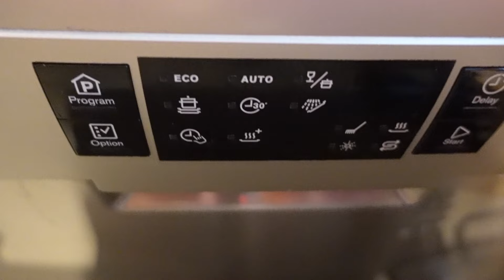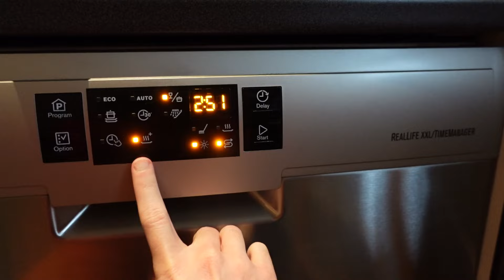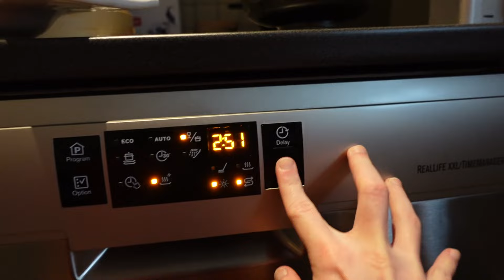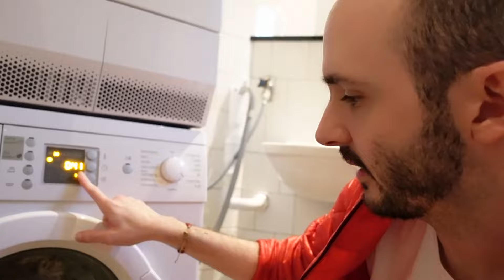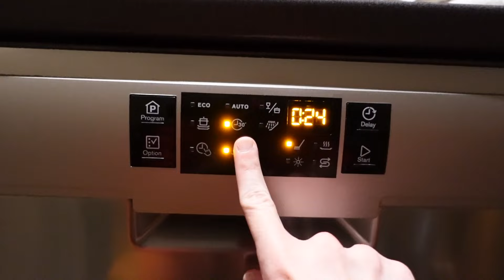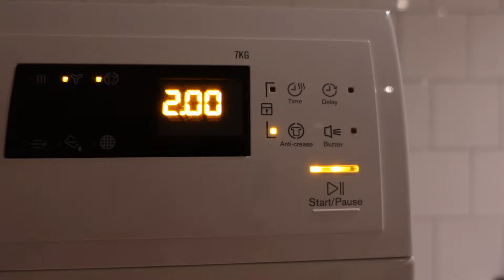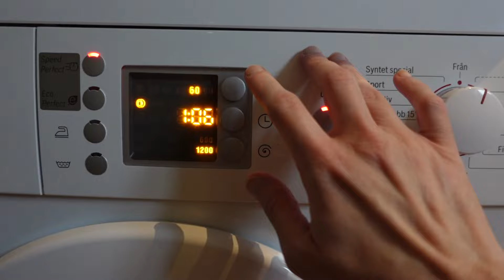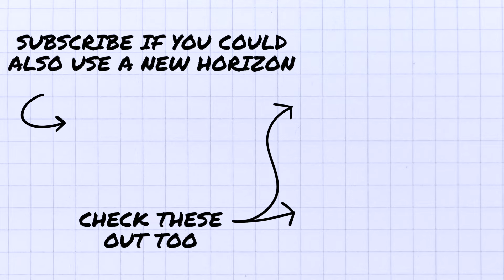The CHAOS Of A New Apartment // Vlogging Our Way Through Everything Being Everywhere All At Once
While getting a new apartment is exciting and a privilege, the reality of it (especially with it being an international move) is complete chaos at first. lol Clothes on beds, furniture pieces on sofas, and absolutely everything is dirty. Everything. And all our appliances to clean things are European and we don't know how they work. So watch us struggle in that chaos. lol